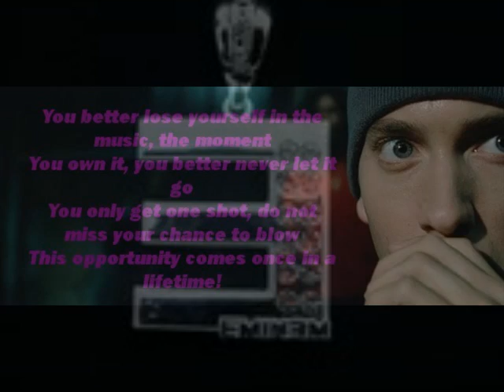Eminem -lose yourself-till i collapse-forever-not afraid mix-.wmv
Eminem -lose yourself-till i collapse-forever-not afraid remixed by dj mosh.